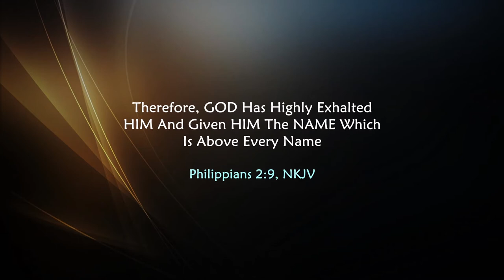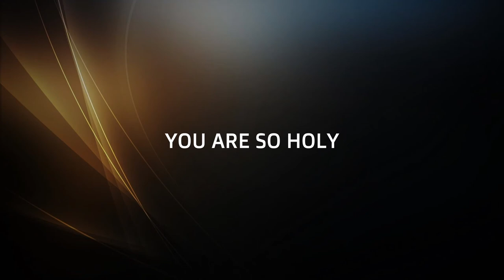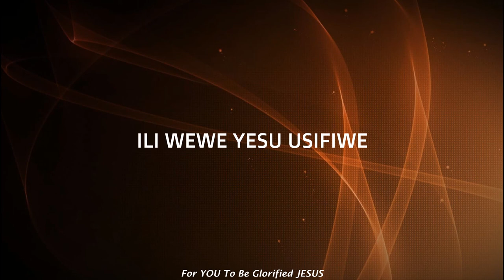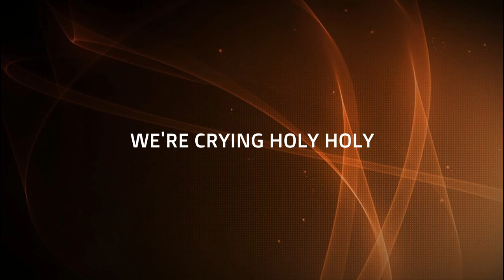Ann Awuor - MAJESTY (Lyric Vid)🇰🇪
PHILIPPIANS 2:9

CREDITS
Song : Majesty
Artist: Ann Awuor

MAJESTY Lyrics